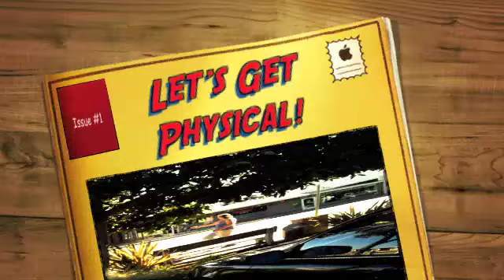Let's Get Physical!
DANCERSIZING STILL EXISTS! ...(and apparently, so do walkmans)